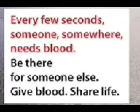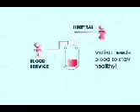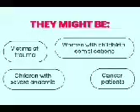World Blood Donor Day June 14 GVG BComca